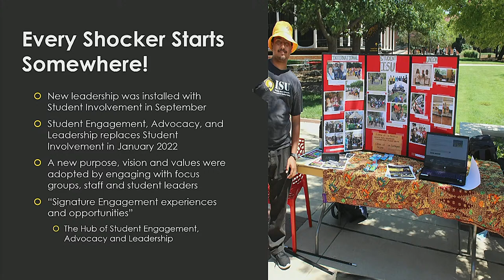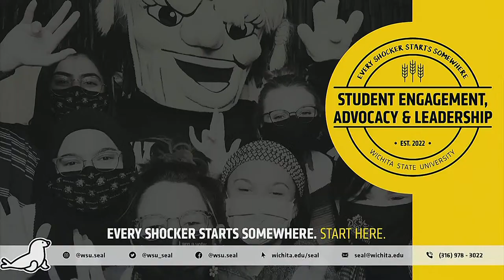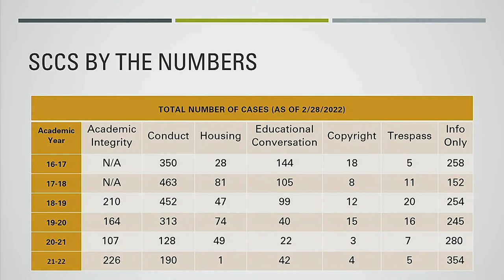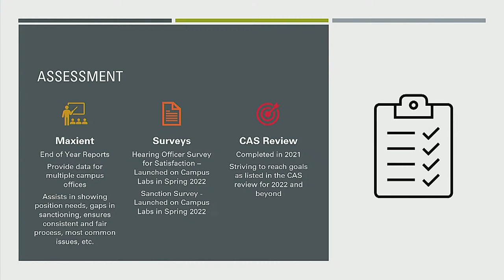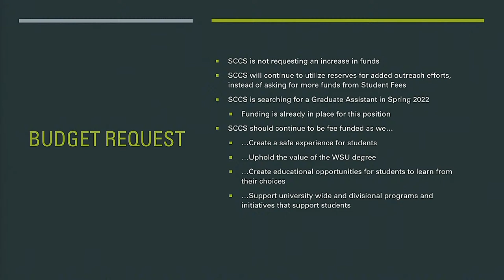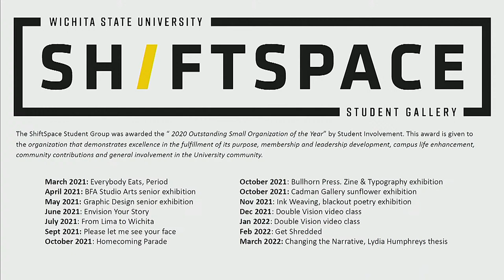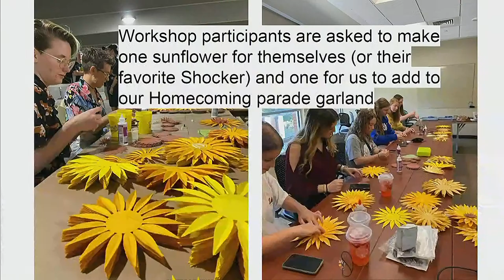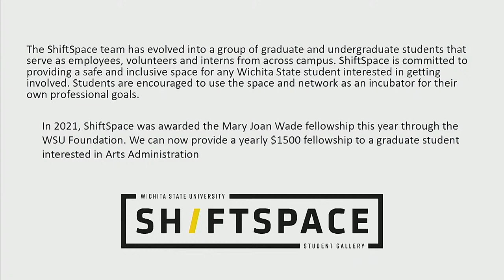SGA Student Fee Hearings - Day 1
Monday afternoon session